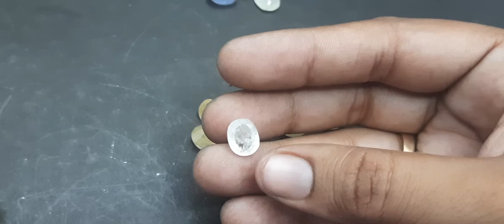असली पुखराज की पहचान कैसे करें? || How to check Natural Yellow Supphire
How to check Real Yellow sapphire | How to test (Yellow sapphire) FAKE PUKHRAJ at home

Hello, friends in this video. We are discussing real yellow sapphire or Pukhraj in Hindi. We are discussing some  fake stones yellow sapphire usually all are synthetic or made of glass. They don't have inclusions. They have symmetry and the very similar in style and we also discuss some of readymade rings of yellow sapphire. So we recommend you don't buy an already made stones ring because it can be a fake stone you get and afterward we discuss different Origins like very first we discuss the Bangkok one. The Bangkok one is treated and heated so it is not good for Astrogical purpose. It can be good for appearance as well. But it cannot be good for restoring a purpose. After that the Nigeria yellow sapphire. It is dull in appearance, but it has some information as well after that we discuss some of the of African mines that is good in appearance and is a very great option from all of these. But it is that it is not the best afterward. We adjust to discuss the Ceyloni or Sri Lankan yellow sapphire and you can say Ceylon yellow sapphire. This is the Best yellow sapphire you can have this does not heat it is not treated and this can be very good in terms of astrological purpose. Maybe more, you are not able to find good clarity. Are you not able to get a very beautiful piece, but it is very good in terms of astrological works? Well, it is very well useful for astrological purposes. There is no definite shade shape size and color. You can see lots of enclosures and sometimes fewer inclusions, but it is usually able to see inclusions and varying shade of color. You can see the shade sometimes very different as a single stone light to dark in all so and we already discussed the Sapphire is a family. The hardness of Sapphire is 9 in mho scale. Which is one point lesser than Diamond so it is a second hardest stone. Sapphire is a family all stones of Sapphire like blue sapphire, yellow sapphire, pink Sapphire all belongs.  We are only discussing yellow sapphire. I think that the video is useful for you.